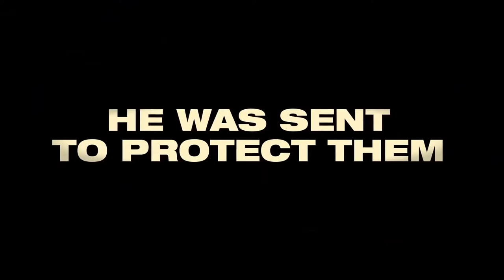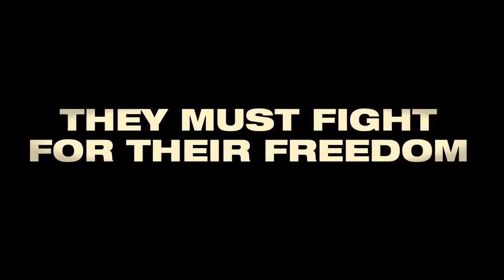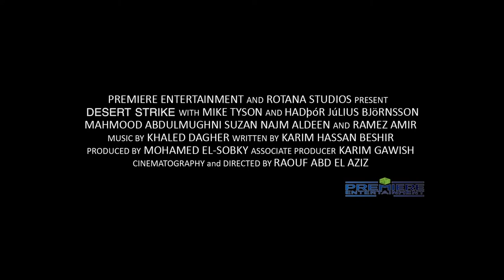DESERT STRIKE 2021 Official Trailer Featuring Mike Tyson & The world's Strongest Man